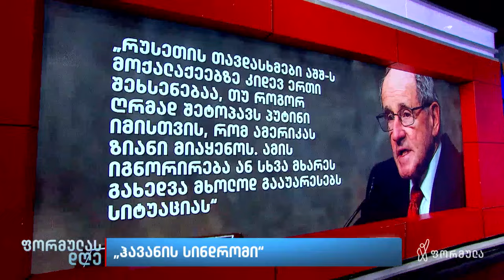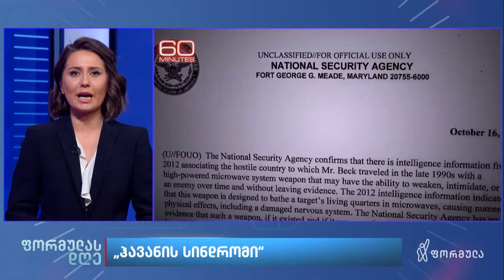რა რეაქციები მოჰყვა სკანდალურ გამოძიებას ვაშინგტონსა და თბილისში? | თეონა ბაკურიძის მიმოხილვა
▪️ „ჰავანის სინდრომი“ — რა რეაქციები მოჰყვა გამოძიებას ვაშინგტონსა და თბილისში? | თეონა ბაკურიძის მიმოხილვა